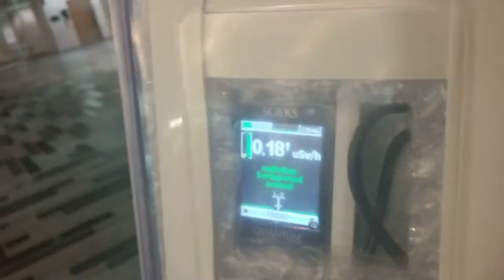Palais des Congress Nov .. HSS Ceiling Emitters, Xray 20